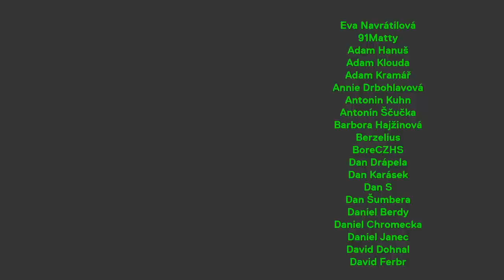Podcast pro fanoušky HARRYHO POTTERA: Obraceče času, vztah Rona a Hermiony, Hogwarts Legacy…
Do STANDASHOW tentokrát dorazila Bára Nováková, která sama sebe označuje za „potteroložku“ a má populární podcast Neplecha ukončena. Hlavní téma tedy bylo jasné :) Příjemný poslech! :)

STANDA
SHOW